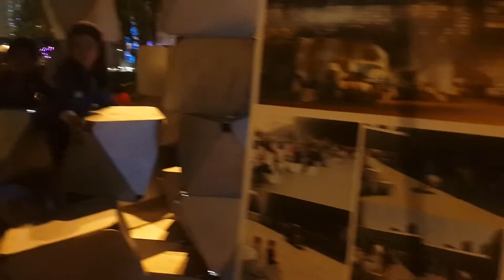Design Works @DDP Seoul